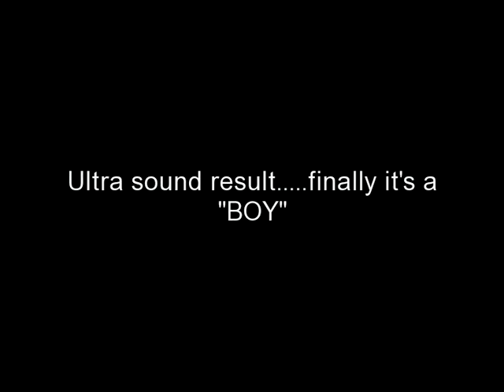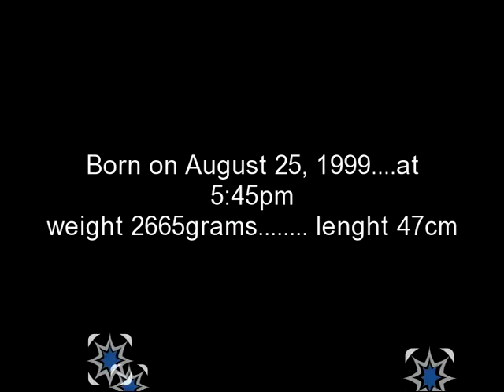David's baby pictures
baby pictures